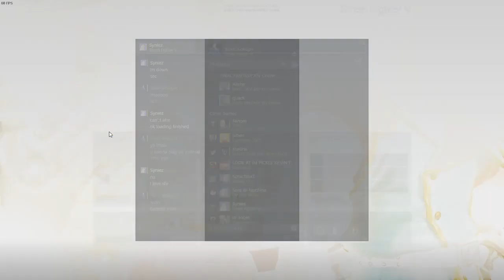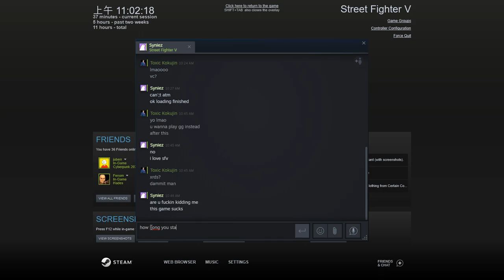NEW YEAR STREAM PLAYING SOME 5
VS Korean Top Player EQNX | Syniez, follow him on Twitter @thSyniez